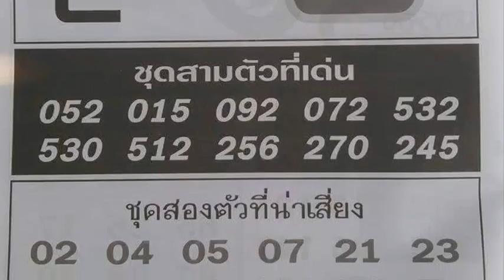เลขเด็ดงวดนี้ เลขนำลาภอาจารย์กุ้ง 16/05/58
หวยเด็ด เลขเด็ดงวดนี้ เลขนำลาภอาจารย์กุ้ง งวดวันที่ 16 พฤษภาคม 2558